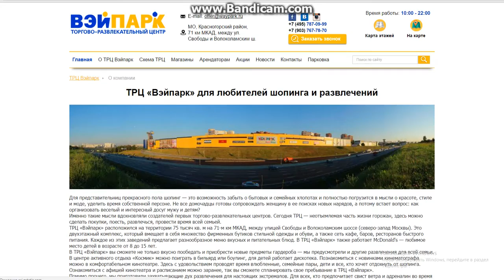ТРЦ «ВЭЙПАРК»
я хотел купить брендовую одежду и друг посоветовал обратиться сюда . остался доволен рекомендую